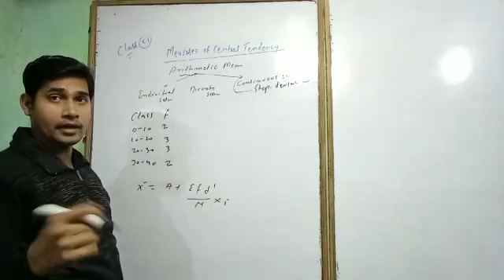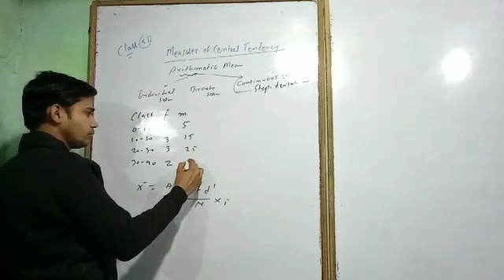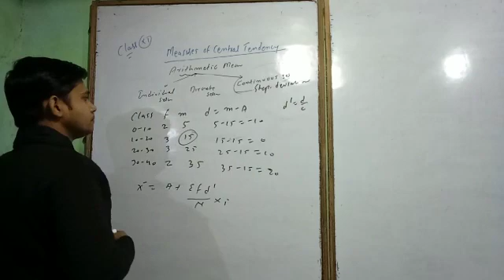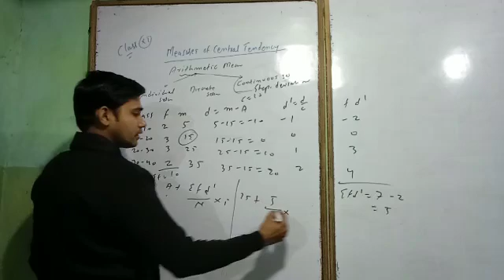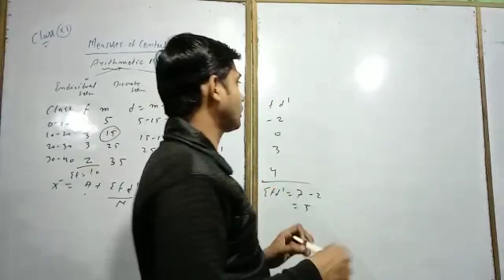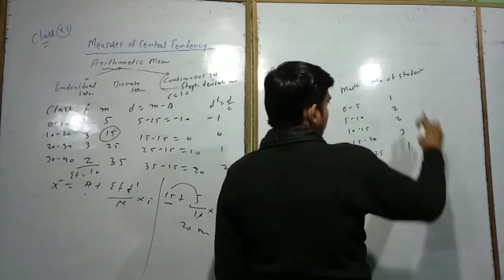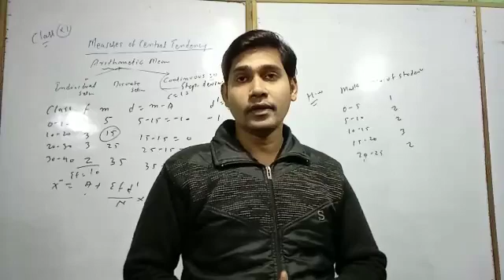Measure of central tendency (7)